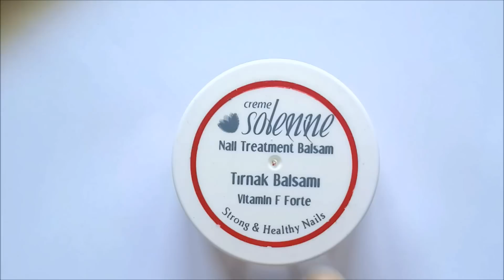Manikür Rutinim / Evde Manikür / Manicure Routine / Manicure at Home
BANA ULAŞIN;

Manikürünüzü haftada bir ya da ihtiyacınıza göre iki haftada bir yapabilirsiniz.

Kalyon tırnak bakım ürünlerini de Watson'slardan çok çok uygun fiyatlara alabilirsiniz. Tavsiyemdir.

Kağıt törpüler zaten artık heryerde.Tüm sorularınız için yorum yapmaktan çekinmeyin. :)